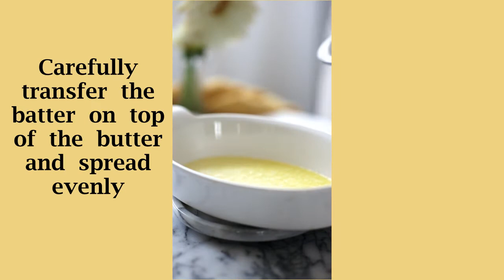Peach Cobbler- Low Carb and Gluten Free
Spiced fresh peach cobbler is oh so delicious!

Ingredients:
IN THE PAN:
4 Tablespoons or 56 grams Butter

FOR THE PEACHES:
3 cups or 535 grams peaches (about 4)

½ cup or 98 grams Swerve granulated

2 Tablespoons or 18 grams cornstarch

1 tsp ground ginger

FOR THE BATTER:
1 ½ cup or 155 grams almond flour

1/3 cup or 30 grams vanilla whey protein powder (I use Precision Engineered)

2 tsp or 7 grams baking powder

1 Tablespoon or 9 grams cornstarch

¼ tsp kosher salt

1 tsp garam masala

1/3 cup or 42 grams Swerve confectioners

1 egg or 45 grams

2 Tablespoons or 36 grams heavy cream

Directions:
Peel and cut the peaches in half and remove the pit, then cut each half into half again and cut across the top about ¼” thick.

Get all other ingredients weighed or measured out. (preferable to weigh)

Preheat the oven to 350° F, then scatter the butter in the bottom of the 1.5 qt pan and place in the oven for ten minutes.

Mix the peaches with the cornstarch, granulated Swerve and ginger in a large bowl and set aside.

In a separate bowl, combine the almond flour, whey powder, cornstarch, Swerve confectioners, baking soda, salt and garam masala.

Mix the dry ingredients together and then add the egg and heavy cream and mix until well combined.

Remove the pan of butter from the oven and carefully transfer the batter on to the top of the butter. Spread the batter out evenly over the butter.

Add the peach mixture to the top of the batter. Place in the oven and bake for one hour.

GARNISH:
Serve with whipped cream or ice cream of choice.

NUTRITION:
Each serving is approximately 2/3 cup and contains 205 calories, 15.4 grams of fat, 8.7 net carbs and 9.6 grams of protein. These numbers do not reflect any garnishes.